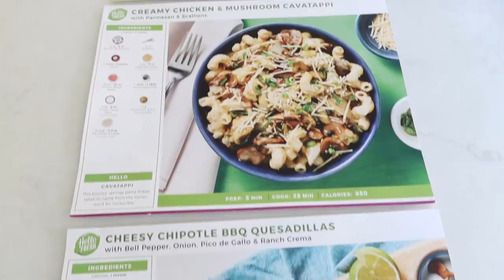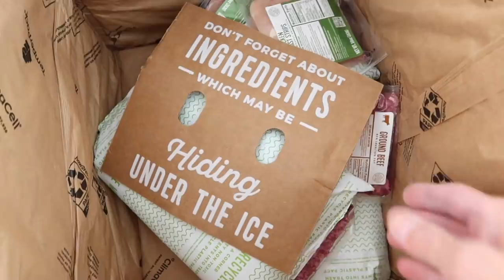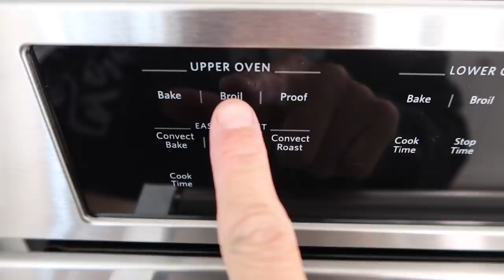Night Time Routine And Basement Update | The LeRoys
Our kiddos!!!
Kesley 16
Logan 14 (angel in heaven)
Rhett 13
Reese 11
Perri 9

The LeRoys
1881 W Traverse Pkwy Ste E